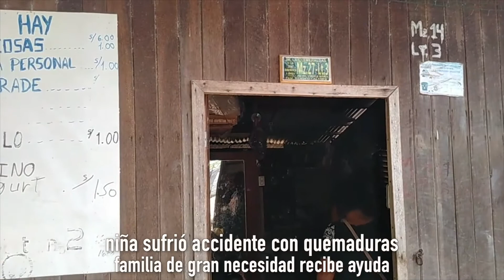niña que sufrió quemaduras en el cuerpo y de familia en extrema pobreza, recibe ayuda humanitaria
En accidente niña sufrió quemaduras en diversas partes del cuerpo y su familia en condición de gran necesidad, recibe nuestra ayuda... seguiremos apoyando a los más necesitados...  Juan Silva Bocanegra y "Off The Trail Missions"..